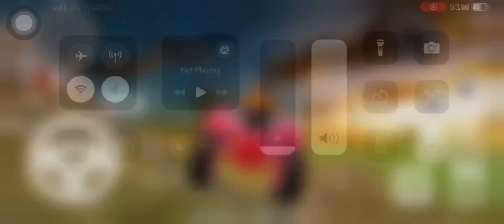Best Simulator Game 💥 High Graphics Tractor Simulator 🧿